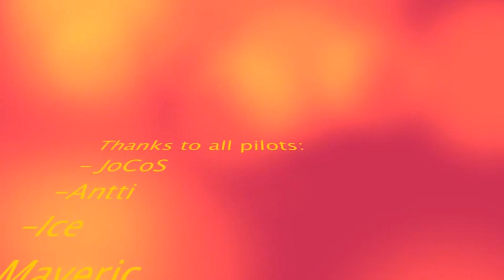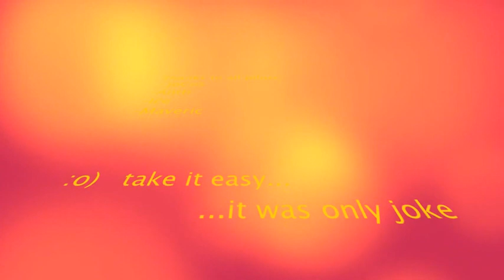Fighting on air with rc jets F-18 vs. F-16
Only for jokes